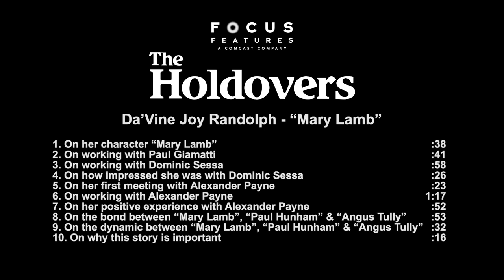The Holdovers SoundbiteDa’Vine Joy Randolph - "Mary Lamb"